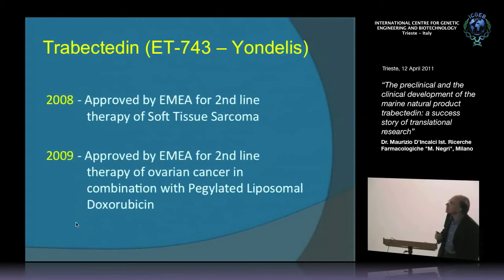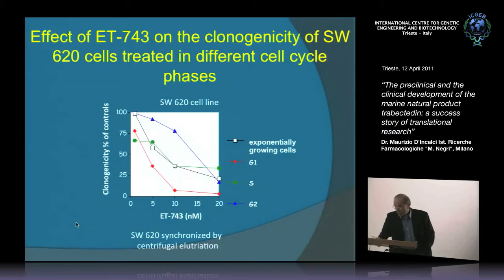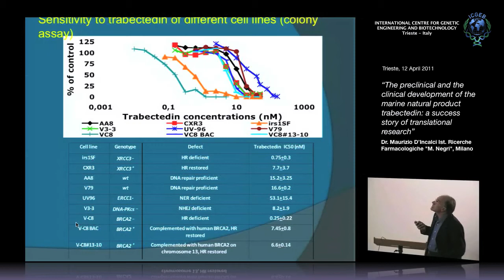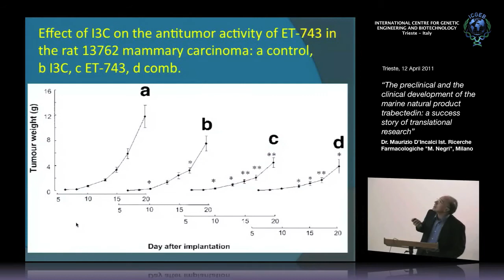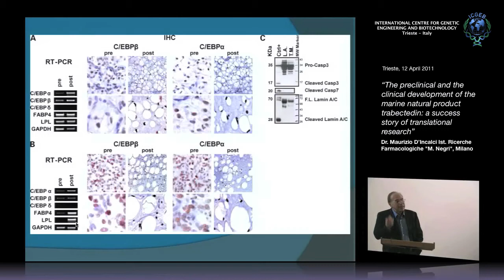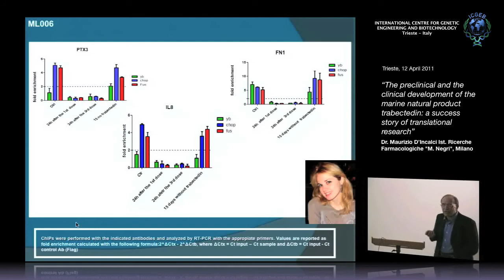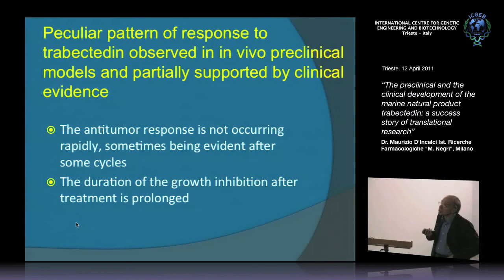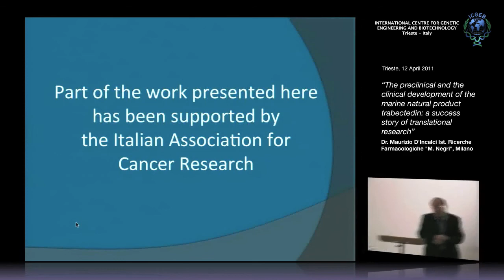M. D'Incalci - The preclinical and the clinical development of the marine natural product...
Maurizio D'Incalci, Istituto Ricerche Farmacologiche "M. Negri", Milan, ITALY speaks on “The preclinical and the clinical development of the marine natural product trabectedin: a success story of translational research”. This seminar has been recorded by ICGEB Trieste